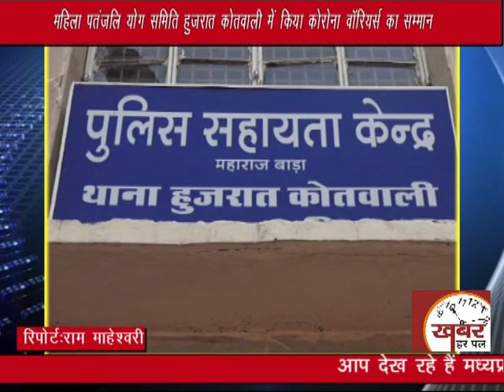पतांजलि महिला योग समिति ने हुजरात कोतवाली मे किया पुलिसकर्मियों का सम्मान